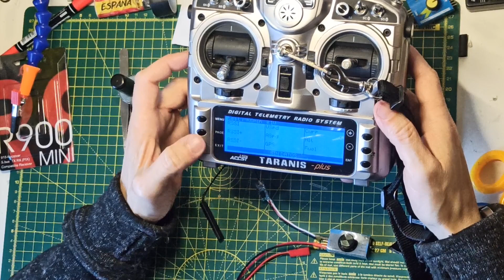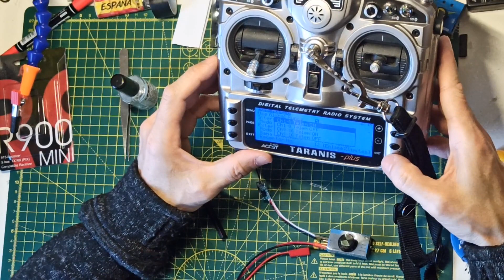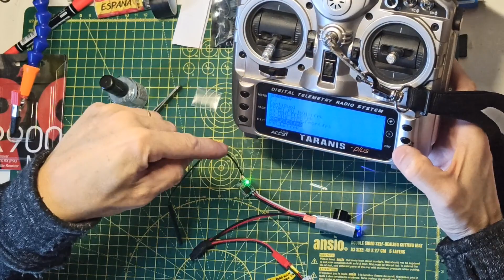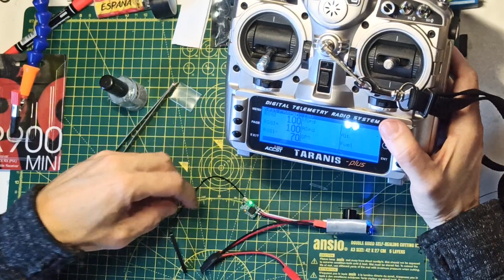Jumper R900mini - Configuración y Enlace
Un receptor de larga distancia por ese precio. había que probarlo!
Ahora empiezan los problemas, no hay diagrama de conexionado, no se sabe con que software se enlaza. no se sabe nada!! Así que aquí os dejo este video para despejar un poco las dudas, lo he conseguido conectar en SBUS, de telemetría solo tiene voltaje y RSSI, pero tendremos que probar la distancia que se puede alcanzar con este pequeño receptor.

Jumper R900 Mini 900MHz 16CH PWM SBUS Rango completo de largo alcance RC Receptor Compatible T18 R9M para RC:

Aquí tenéis el firmware del R9M de Frsky FLEX con el que lo he enlazado

Bueno, y si queréis echar una mano, aquí os dejo un link para que uséis cuando queráis comprar algo, a vosotros no os cuesta nada y a mi me dan un porcentaje de vuestras compras para los cacharritos: